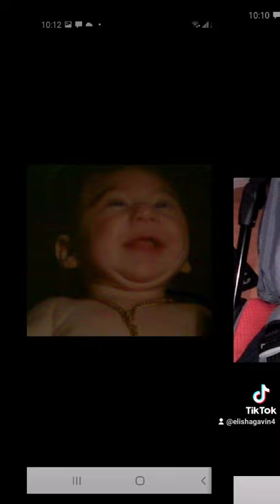baby johnny gavin🥰